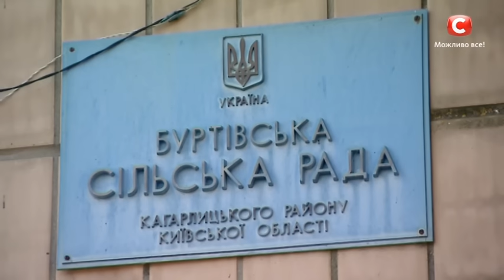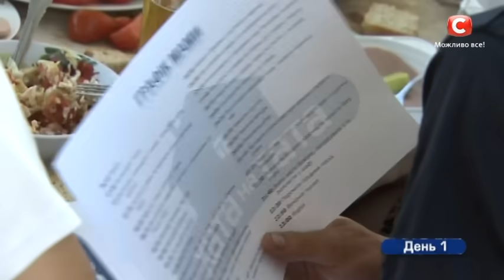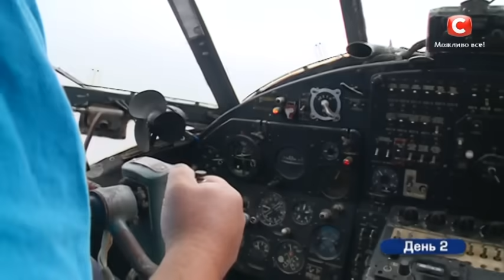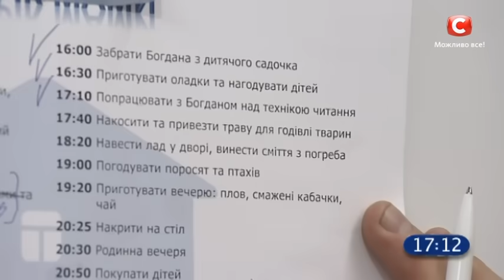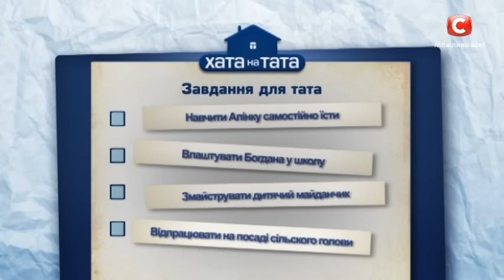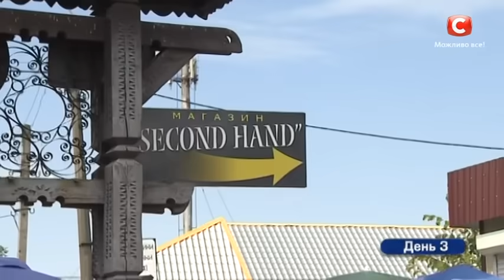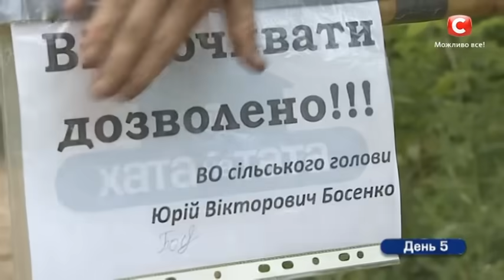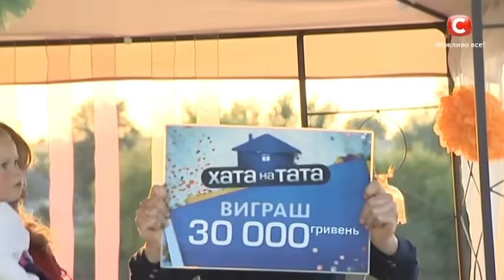Семья Босенко – Хата на тата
Село Бурты. Киевская область. Здесь и живет сельский мажор Юрий Босенко. Он считает себя избранным и мечтает о стремительной политической карьере. Правда, сейчас он работает местным таксистом, но все же еще впереди! Да и времени Юра не теряет. Уже сейчас активно агитирует буртовцев и без устали гарантирует им светлое будущее, чтобы как можно скорее стать главой села. А вот кто ни за что не проголосует за Юру, так это его жена Алена. Восемь лет назад потенциальный политик обещал золотые горы и своей любимой. Но вместо светлого будущего Юра устроил жене серые трудовые будни. Единственное, что будущий глава села смог сделать за всю жизнь – двоих детей. И уже сегодня в шоу Хата на тата Юрий Босенко не словом, а делом будет доказывать, что он не только амбициозный политик, но и хороший хозяин, и заботливый отец.

Хата на тата – украинская версия смешного и поучительного реалити-шоу Папа попал